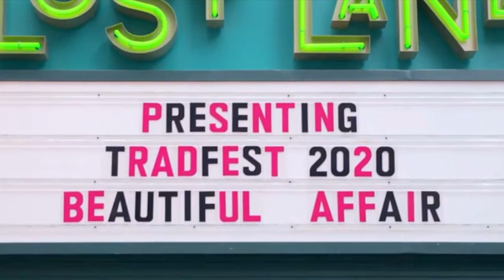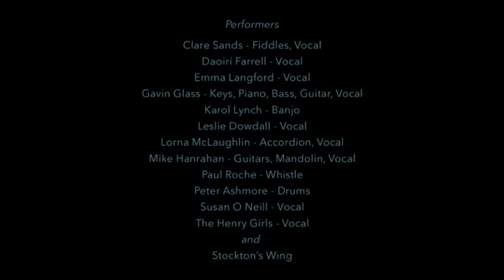Tradfest 2020: A Beautiful Affair